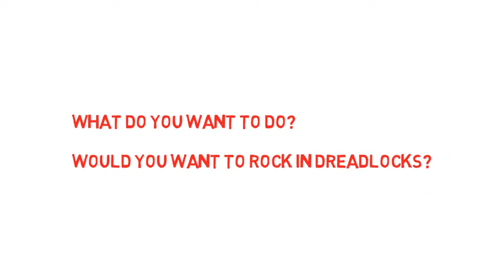Dreadlocks - Permanent, Temporal, Foreign, local, Extension etc.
Multi Clippers Hair and Beauty Salon is a full-service salon dedicated to consistently providing high customer satisfaction by rendering excellent service, quality products and furnishing an enjoyable atmosphere at an acceptable price. We also maintain a friendly, fair and creative work environment, which respects diversity, ideas and hard work. call or whatsapp / 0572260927